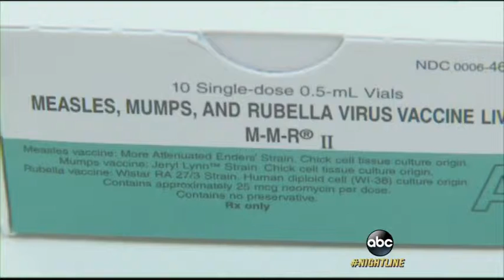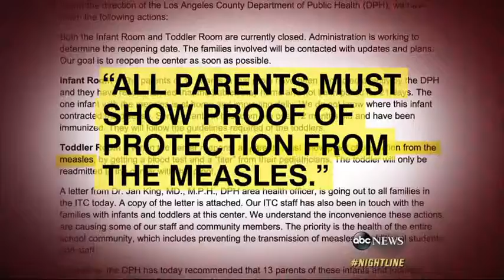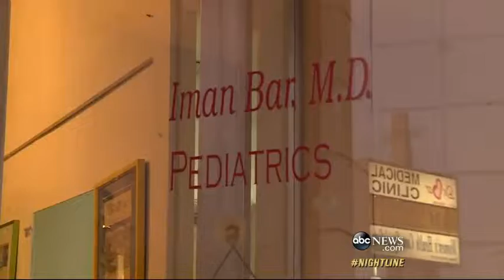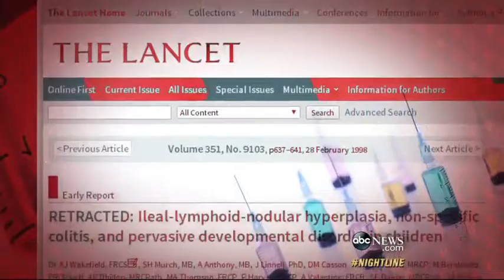Measles Outbreak Ignites Fresh Vaccine Debate6:22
Two families who were on the fence are now grappling with the decision to vaccinate their kids.